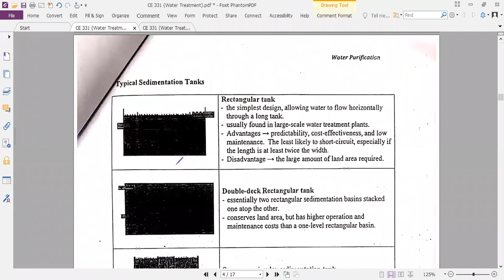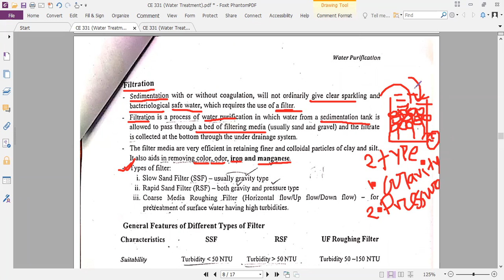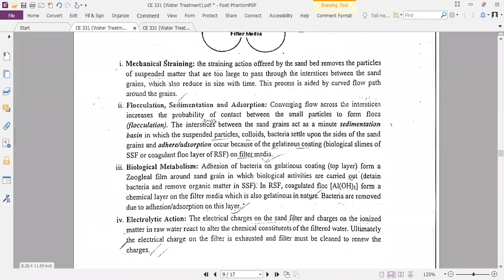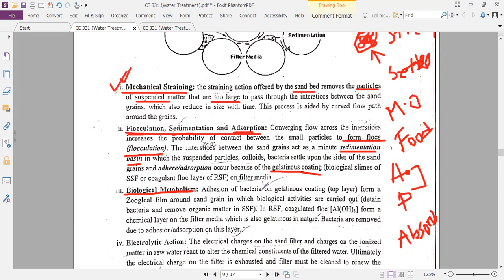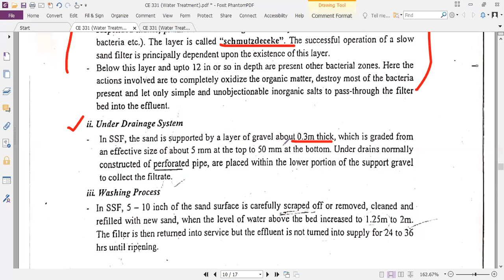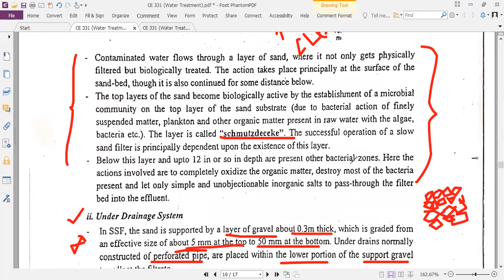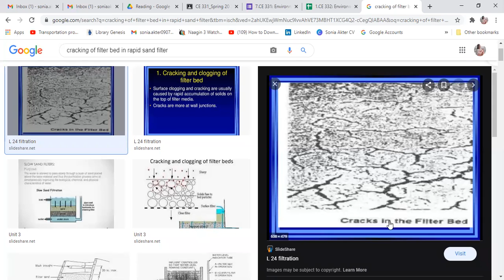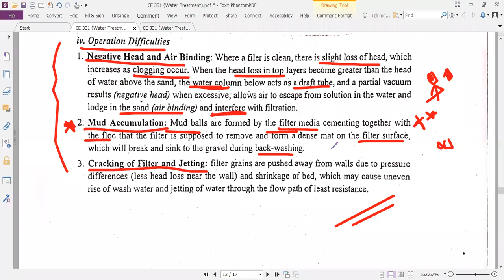Lecture-08(CE_331_3/1_B)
Filtration, Rapid Sand Filter and Slow Sand Filter